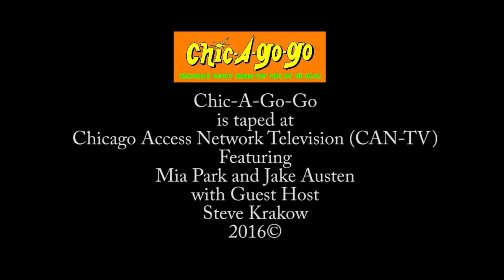Chic A Go Go TV Interview With Gabriel Bondage 2016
Tony Stram of the 70's band Gabriel Bondage gets interviewed by Mr. Plastic Crimewave Steve Krakow and Miss Mia Park on a Childrens Dance Cable network show from Chicago.